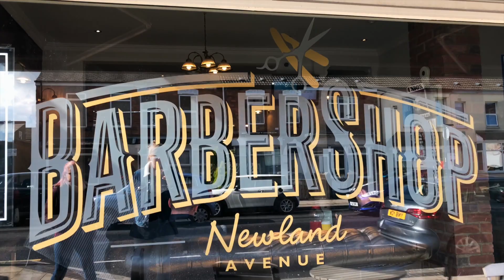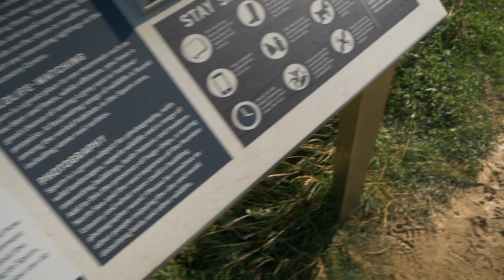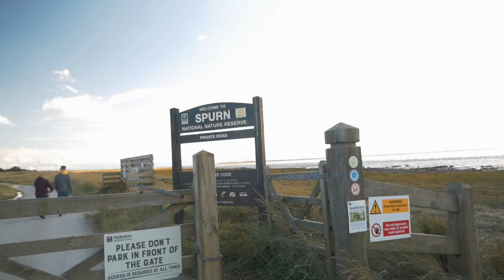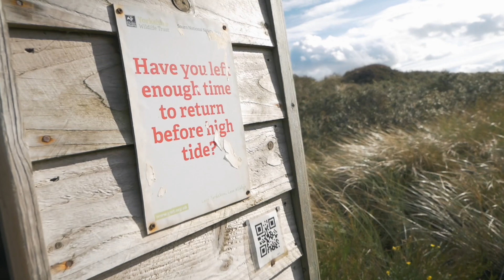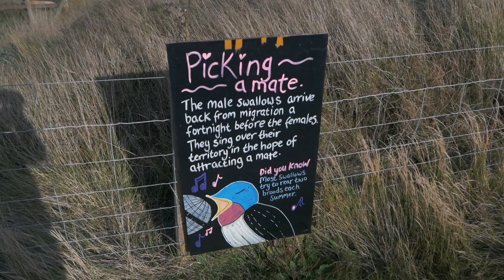A day in Spurn, UK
Another vlog, this time we drove to Spurn. A town with a lighthouse and high tide shelters. We also stumbled upon sheep.

If you would like to help me develop my content and invest in upcoming projects, consider visiting this page.

Great music for vlogs and travel videos!

~MM